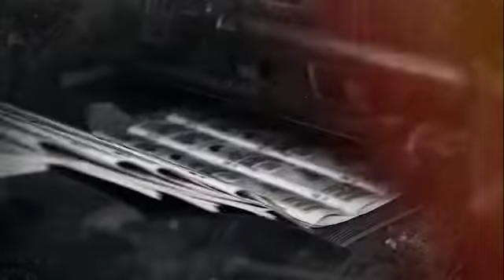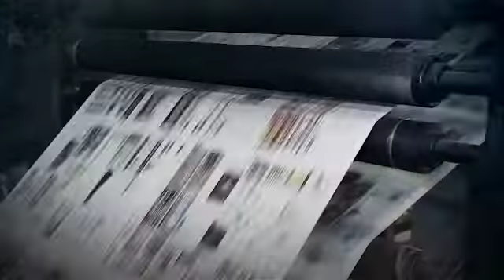Inside Mainstream | Zeugen der Wahrheit | Was Ex-Mitarbeiter über die Medien berichten